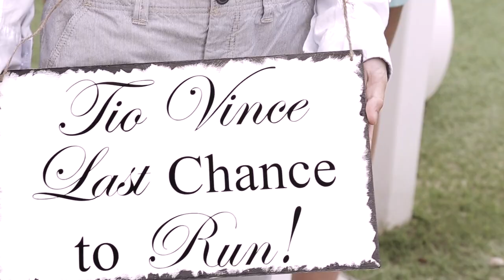Lia e Vincenzo - Wedding Day - by 78frame